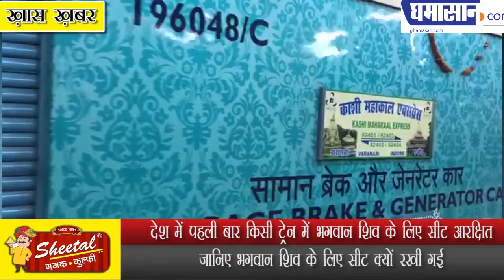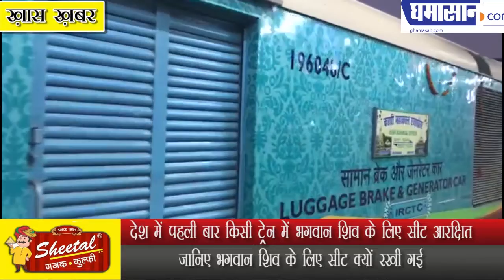Kashi Mahakal Express :पहली बार किसी ट्रेन में Lord Shiva के लिए सीट आरक्षित|Lord Shiv Seat Reserved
Kashi Mahakal Express : पहली बार किसी ट्रेन में Lord Shiva के लिए सीट आरक्षित | Seat Reserved For Lord Shiva
जानिए भगवान शिव के लिए सीट क्यों रखी गई